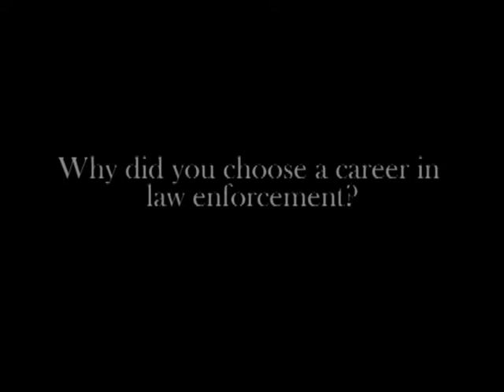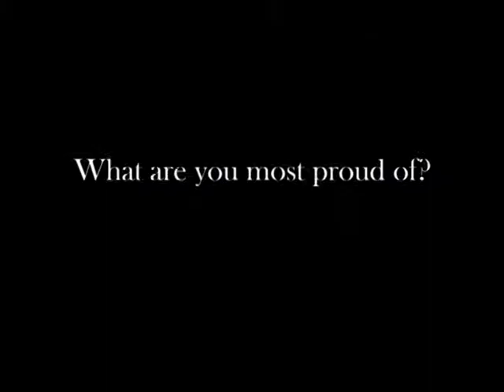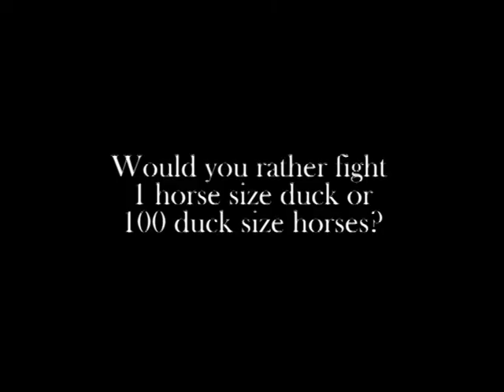Behind the Blue Ep 1